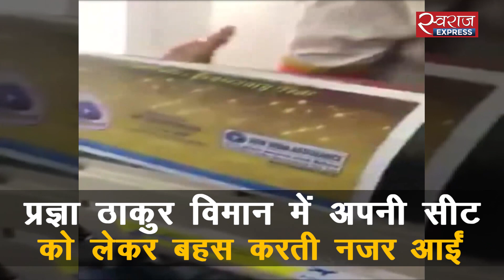फ्लाइट में भाजपा सांसद प्रज्ञा ठाकुर से भिड़े यात्री | Passengers slam Pragya Thakur over seat row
सोशल मीडिया पर भाजपा सांसद प्रज्ञा ठाकुर का एक वीडियो जमकर वायरल हो रहा है. इस वीडियो में फ्लाइट यात्री भोपाल सांसद साध्वी प्रज्ञा को नैतिकता का पाठ सिखाता सुनाई दे रहा है. वह उन्हें गुस्से में काफी खरी खोटी भी सुना रहा है. पूरा विवाद फ्लाइट के अंदर हुआ है. बता दें कि साध्वी प्रज्ञा ठाकुर ने दिल्ली से भोपाल के लिए SpiceJet के विमान से उड़ान भरी थी लेकिन उन्हें मनपसंद सीट नहीं मिलने से वह फ्लाइट में ही धरने पर बैठ गईं थी.